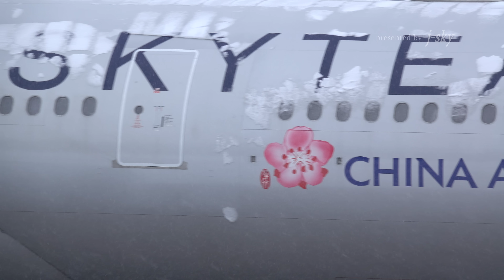[4K] 50 jets winter plane spotting from morning to sunset at Sapporo New Chitose Airport / 新千歳空港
The winter plane spotting movie from morning to sunset at New Chitose Airport [CTS/RJCC]. This movie was filmed in 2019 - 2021.

2:38 snowplow
4:11 J-Air Embraer E170STD [JA213J]
7:01 8:22 9:26 All Nippon Airways Boeing 777-281(ER) [JA709A]
7:55 Japan Airlines Boeing 737-846 [JA344J]
8:35 Japan Airlines Boeing 737-846 [JA328J]
11:21 Japan Airlines Boeing 737-846 [JA301J]
12:12 All Nippon Airways De Havilland Canada Dash 8-400 [JA857A]
13:05 15:51 Air Do Boeing 767-33A(ER) [JA01HD]
13:24 Japan Airlines Boeing 737-846 [JA321J]
14:12 All Nippon Airways Boeing 737-881 [JA61AN]
14:42 17:46 Japan Airlines (Sky Eco Livery) Boeing 777-246 [JA8984]
14:55 All Nippon Airways Boeing 737-881 [JA81AN]
16:56 Skymark Airlines Boeing 737-86N [JA73NF]
19:44 All Nippon Airways Boeing 777-281(ER) [JA715A]
20:30 All Nippon Airways Boeing 777-381 [JA754A]
21:16 Skymark Airlines Boeing 737-8FZ [JA73ND]
22:08 All Nippon Airways Boeing 777-281 [JA714A]
22:40 25:44 Air Do (Bear Do Hokkaido Jet Livery) Boeing 767-381 [JA602A]
24:19 All Nippon Airways Boeing 737-881 [JA88AN]
26:02 28:46 Japan Airlines Boeing 767-346(ER) [JA615J]
27:38 Jetstar Japan Airbus A320-232 [JA04JJ]
29:01 30:34 Japan Airlines (Mickey 90 Years Livery) Boeing 767-346(ER) [JA602J]
29:56 Japan Airlines Boeing 737-846 [JA342J]
31:40 All Nippon Airways Boeing 777-281(ER) [JA709A]
33:50 All Nippon Airways De Havilland Canada Dash 8-400 [JA841A]
34:12 All Nippon Airways Boeing 777-381 [JA755A]
34:58 Peach Airbus A320-214 [JA823P]
35:50 All Nippon Airways (Hello 2020 Jet Livery) Boeing 777-281(ER) [JA741A]
36:36 Japan Airlines Boeing 777-289 [JA010D]
37:22 Japan Airlines Airbus A350-941 [JA05XJ]
41:46 Fuji Dream Airlines Embraer E175STD [JA05FJ]
42:27 All Nippon Airways Boeing 777-381 [JA754A]
45:32 47:56 Asiana Airlines Boeing 777-28E(ER) [HL7739]
46:52 48:44 Peach Airbus A320-214 [JA802P]
49:52 51:41 Jetstar Japan Airbus A320-232 [JA04JJ]
50:19 52:20 53:31 China Airlines (SkyTeam Livery) Airbus A330-302 [B-18311]
52:55 All Nippon Airways Boeing 737-881 [JA67AN]
54:17 Scoot Boeing 787-8 Dreamliner [9V-OFG]
55:02 Peach Airbus A320-214 [JA807P]
55:54 Air Do Boeing 737-781 [JA16AN]
56:11 56:57 Japan Airlines (Mickey 90 Years Livery) Boeing 767-346(ER) [JA602J]
57:09 All Nippon Airways Boeing 777-281(ER) [JA716A]
58:19 Thai Airways Boeing 777-2D7(ER) [HS-TJW]
58:51 Juneyao Air Airbus A320-214 [B-304H]
59:07 All Nippon Airways De Havilland Canada Dash 8-400 [JA841A]
59:21 Cathay Pacific Boeing 777-367 [B-HNQ]
1:00:02 All Nippon Airways (Star Wars C-3PO Livery) Boeing 777-281(ER) [JA743A]
1:00:31 Peach Airbus A320-214 [JA823P]
1:01:06 All Nippon Airways De Havilland Canada Dash 8-400 [JA462A]
1:01:49 Japan Airlines Boeing 767-346(ER) [JA623J]
1:02:40 Cathay Pacific Boeing 777-367 [B-HNP]

2019年から2021年にかけて、冬の新千歳空港で撮影した、旅客機の離着陸シーンなど。朝から夕方までの様々なシチュエーションを集めてみました。

[j-sky Homepage]
[j-sky facebook]
facebookでも新着動画をご案内しています。